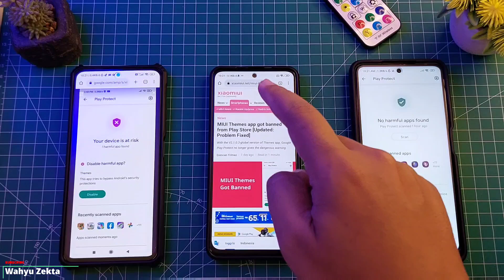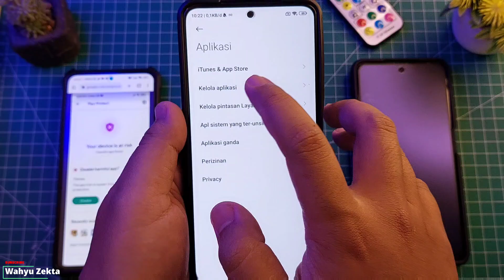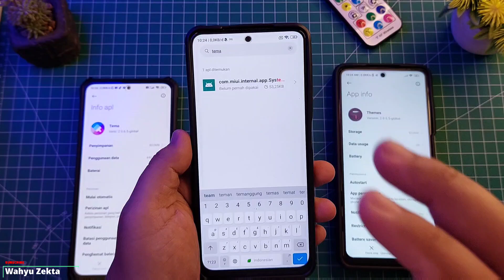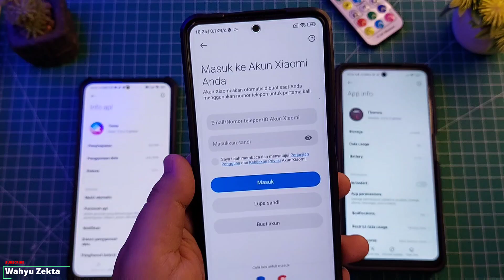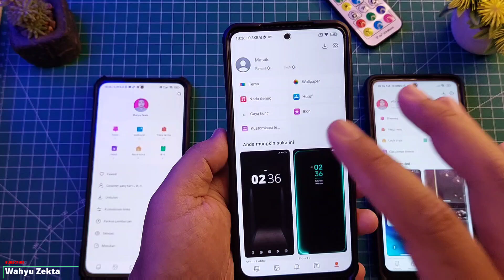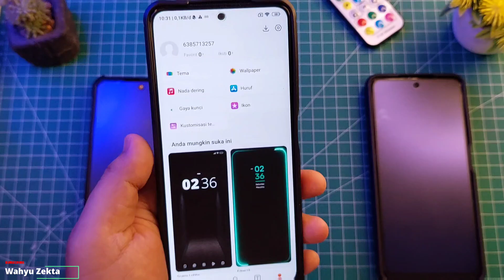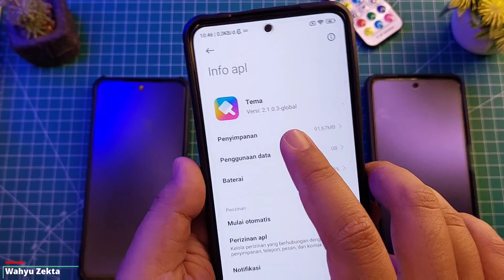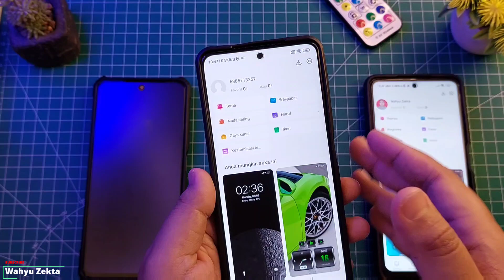APLIKASI TEMA XIAOMI DI BANNED PLAY STORE!! TERDETEKSI APP BERBAHAYA!! BEGINI CARA ATASINYA..!!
Video kali ini saya bahas Apliaksi tema yang di banned oleh play store apa yang terjadi apakah bahaya? dan bgaimana cara mengatasinya Selengkapnya Yuk Langsung Ke videonya..

TUTORIAL UNLOCK GPU SETTING TERBARU :
Cara fix tidak bisa aktifkan Debuging usb kemanan :

Produk yang pernah saya pake :
Gabung Grup Telegram Wahyu Zekta Tutorial
abung Grup Telegram ( Samsung Galaxy A52s 5G )
Gabung Grup Telegram ( Redmi Note Series )